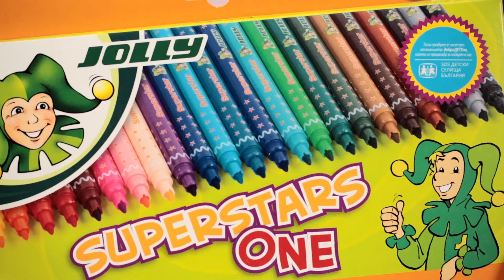Кампания "доброДЕТЕли" на M&BM - store.bg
Научи повече за книгата и я поръчай от store.bg - бързо, лесно и удобно!